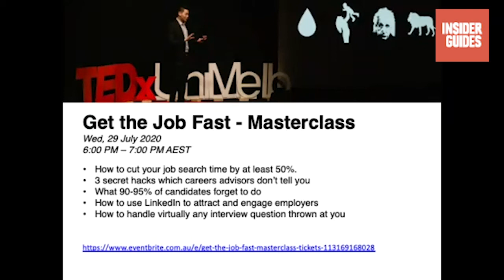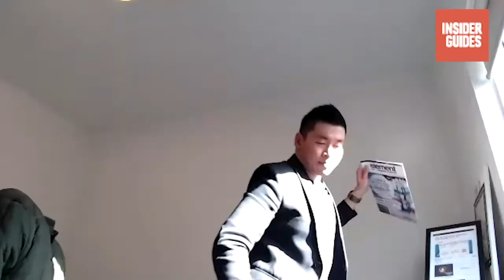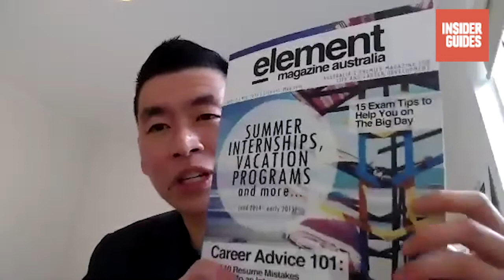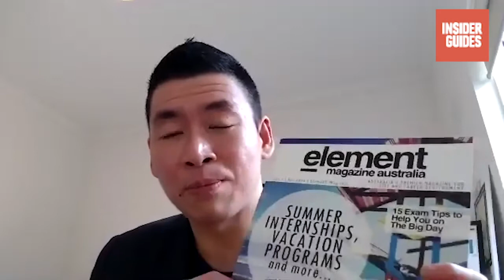Employability Webinar: Resilience in the face of rejection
Joined by Dominic Soh – resilience expert and TEDx speaker –  this webinar discussed his uniquely inspiring path from international student to international speaker, learning from his  adversities and experiences.

We explored how to be adaptable and resilient when looking for work as an international student in Australia during COVID-19, how to search and apply for jobs effectively, busting common resume myths, '21st Century Thinking' - finding opportunity in chaos, using global-mindedness to your advantage, and how to develop transferable skills